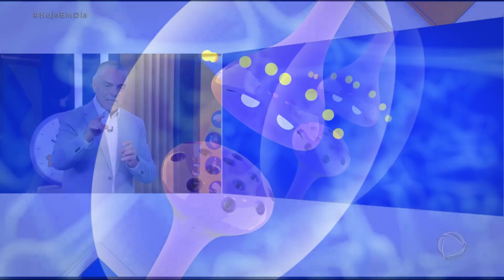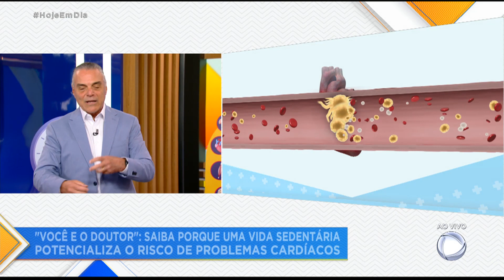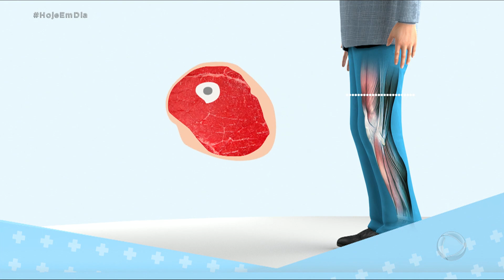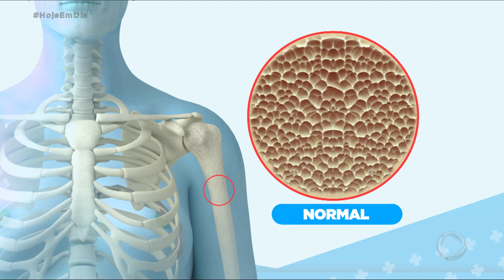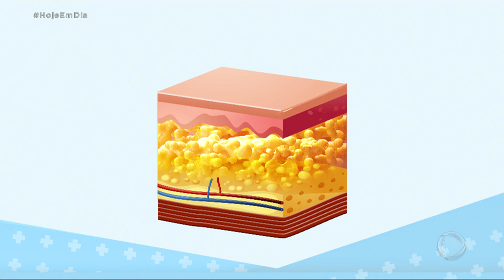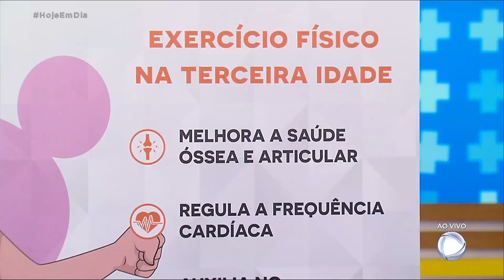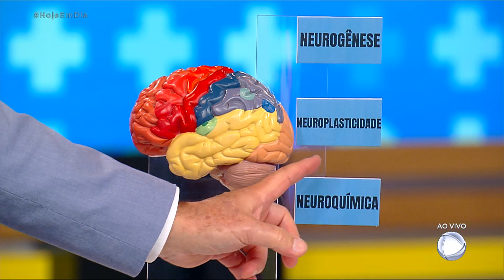Você e o Doutor: Médico alerta sobre o risco do sedentarismo na terceira idade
De acordo com a Organização Mundial da Saúde, o sedentarismo pode aumentar em até 30% o risco de morte entre os idosos, além de potencializar o surgimento de doenças cardiovasculares, depressão, artrite e osteoporose. No quadro Você e o Doutor desta semana, o médico de família Antonio Sproesser falou sobre a importância da prática de exercícios físicos na terceira idade e também explicou por que a atividade física faz bem para o corpo e para a mente, além de prevenir uma série de enfermidades. Acompanhe!